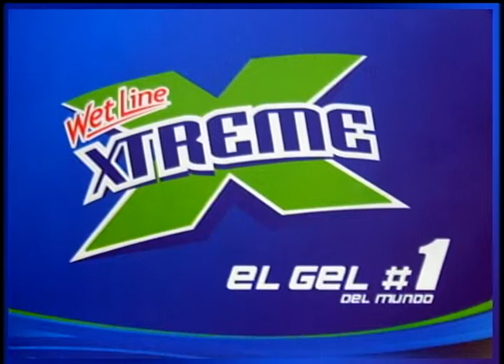Punto de Salud TV - 25.03.2013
La tuberculosis
Dr. Otoniel Perez